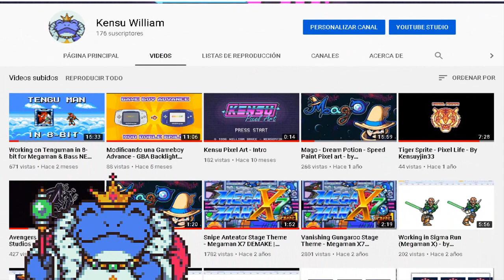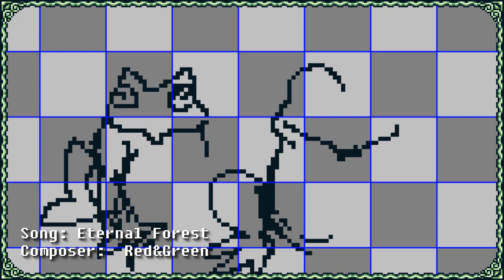The Frog Prince - Game Boy Art for Pocket Gallery - by Kensuyjin33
The following work is part of a collaboration of various artists for a virtual gallery made by Ángel Cervantes at GB Studio. Which means it can be reproduced on real hardware. After watching this video you can take a look through the following link:

If you want to make a donation to my work, here is a link for it.

Discord User: Kensuyjin33#7208

Kensu William - Kensuyjin33